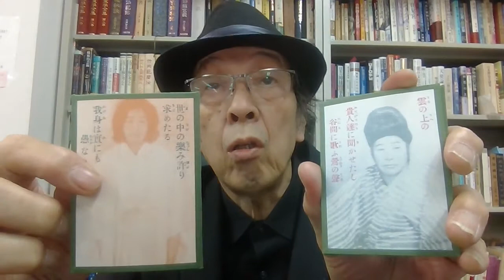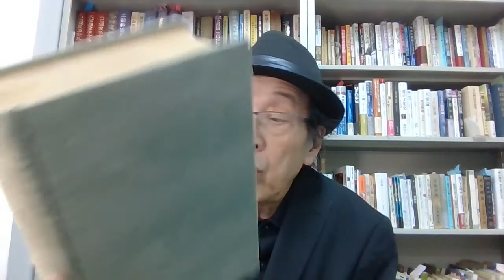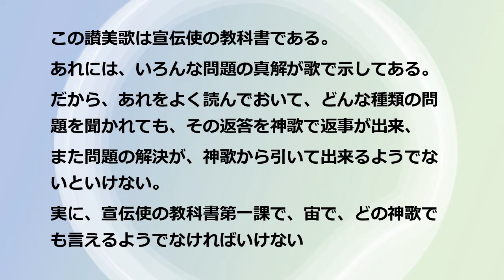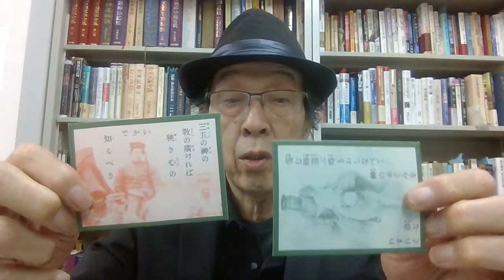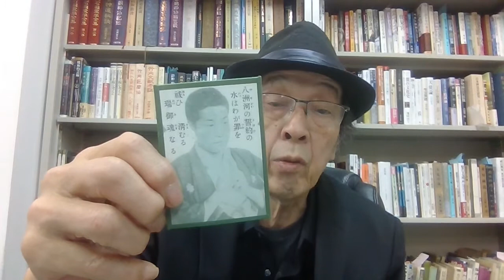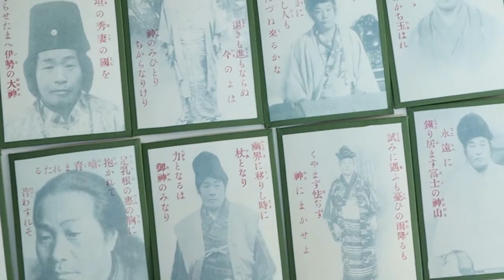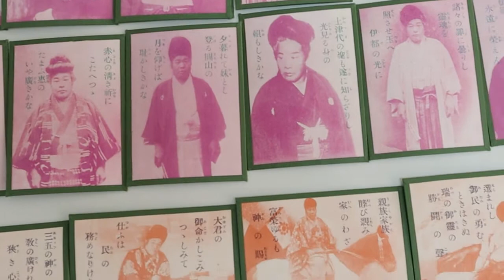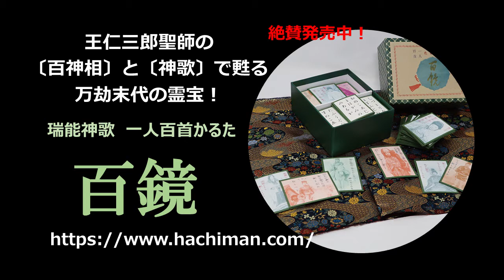出口王仁三郎の百鏡（ももかがみ）──王仁三郎の「一人百首」本人写真と神歌によるカルタ／武田崇元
★八幡書店の商品ページ

【オラクルカードとしても使える神聖カルタ！】

『百鏡』――それは王仁三郎が自ら制作した伝説の神聖カルタ。今ではまず入手不可能だ。歌は王仁三郎の神歌集「大本讃美歌」から採録されている。百人一首と同様に読み札と取り札があり、読み札には王仁三郎の写真と神歌が印刷され、取り札にはその下の句のみが印刷されている。
「大本讃美歌」は『霊界物語』61巻、62巻として成立した。それは「宣伝使の教科書」であり「いろんな問題の真解」が歌で示されている。だからよく読み、どんな種類の問題を訊かれてもその返答を神歌で返し、あらゆる問題の解決を神歌から導きだされるようでなければならないと王仁三郎は説いた。その中から百種を厳選し自らの百態を映した写真百葉を配したのが『百鏡』である。
王仁三郎は「釈迦とミロクは三十二相八十種好だが、わしは三十六相八十八種好だ」と豪語した。

『百鏡』を通じて我々は王仁三郎の様々な相貌に触れることが出来る。神々の姿に扮したもの、入蒙関係、青年時代の写真もあるが、綾部・亀岡の神苑で撮影されたスナップも多い。神主姿のもの、宣伝使服のもの、紋付、浴衣姿など様々である。肖像写真というより今でいう自撮りのような気軽さで撮影に臨んだ風情もある。それぞれに表情があり、独特のオーラを醸しだし、どの写真の王仁三郎も今にも動き出しそうだ。『百鏡』は王仁三郎の小宇宙だ。王仁三郎は今もそのなかで永遠に生きているのだ。その意味で本復刻版はDVD『甦る出口王仁三郎』と一対をなすものと言えよう。

今では入手不可能な聖師御製の神聖カルタ。カルタ職人が激減し数年後には生産不可能になるかもしれない、出すなら今だという判断のもとに、この尊い神宝を万劫末代に伝えるべく出血覚悟で復刻した。だから王仁三郎に関心のある人は必ず買って欲しい。このカルタを持っているだけで瑞霊の絶対の守護、無限の霊験に浴することができる。一体は永久保存の神宝として安置し、一体は日々これを手に取り、あるいはカルタ遊戯を通じ、あるいはオラクルカードとしてメッセージを受け取れるように、出来れば二体を購入して頂きたくお願いする次第である。

★詳細な解説
『百鏡』はその特異性ゆえに早くから注目されていたが、『大本七十年史』や大本教学研鑽所の「大本年表」においても成立年や制作意図に関する記載がなく不明のままであった。今般の復刻にあたっては弊社社主が綿密な検証を加えこの謎のカルタの成立と「大本讃美歌」（霊界物語61巻・62巻）との関係について綿密な考証を加え、六首をのぞきこれを同定し「大本讃美歌」に付された番号を解説巻末の各歌一覧の末尾に記した。さらに現行の「大本讃美歌」との語彙に差異が見られる歌については注記しその理由をも記し完璧を期した。